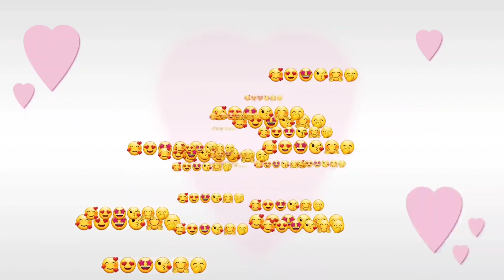The Day We Met Him| Canadalife🇨🇦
The Day We Net the new addition to our Family 👪 ❤...he is still a baby Kaya Medio makulit...
We Travil an Hr and half to meet him.